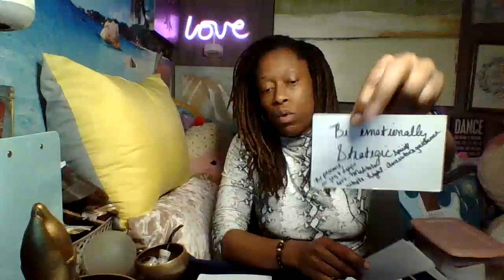They want ur healing energy bad earth angel.Spying. Enlightened trying 2 trap u in energy vamp cycle